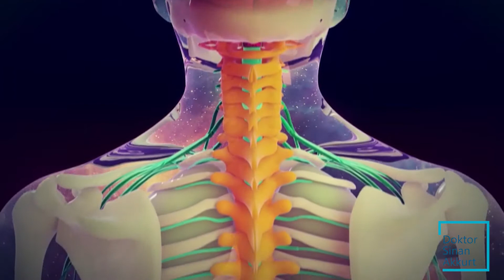Ağrı kesiciye cevap vermeyen ankilozan spondilit hastalarına ne gibi çözümler önerirsiniz?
Ağrı kesiciye her hastalık cevap verecek diye bir kural yok. Ağrı kesici vücudun somatik çığlığının bir belirtisidir. Ağrı kesici de bu belirtiyi gidererek kişinin emosyonel durumunu gideren bir araçtır. Ama bir yerden sonra vücut ağrı kesiciye alışabilir. Mekanizma işe yaramayabilir. Ağrı kesicilerin çeşitleri vardır, bir kısmı ağrı ile birlikte iltihabı azaltır, bir kısmı da ağrı kesici ve ateş düşürücüdür. Ama bunlar sürekli kullanılacak şeyler değildir. Çünkü olayın nedenini çözmek gerekir. Siz nedeni çözmedikten sonra ankilozan spondilitte de ağrı bir yere kadar çekilir, yani ağrı kesiciler etki eder, romatoid artritte de ya da diğer romatizmal hastalıklarda da. Dolayısıyla olayın köküne gitmek lazım. Ankilozan spondilitte de hastalığa sebep olan ek patolojik nedenleri veya çevresel faktörleri temizlemek lazım. İkincisi omurga ciddi bir yük taşıdığı için kilo vermek, omurganın yükünü azaltmak lazım. Ve doğru beslenmek lazım, artık beslenmeyi eskisine göre çok daha fazla önemsiyoruz. Kliniğimizde özellikle beslenme konusunda bir destek sağlıyoruz. Bunun yanında biorezonans metodu ile ankilozan spondiliti tedavi ediyoruz. Yine fonksiyonel tıp mantığıyla vitamin, mineral desteği ve yaşam şekli değişiklikleri önererek ankilozan spondilit tedavisine ciddi katkı sağlayabiliyoruz. Tabi bunlar haricinde de bazı metotlar uygulanabilir ankilozan spondilit hastalarına. Ozon tedavisi, akupunktur gibi metotlar da uygulanabilir. Ankilozan spondilit hastalarında genetik kökenin de etkisi vardır. Buna şöyle bakmak lazım, bardak dolup taştığında hastalık ortaya çıkar. Birçok ankilozan spondilit hastasında doğar doğmaz bardak dolu değildir, biz bu bardağı yavaş yavaş doldururuz. Yani belli bir genetik yükle doğsa bu hasta onun üzerine çevresel faktörlerle, virüs, bakteri, parazitler, kimyasal maddeler gibi etkenlerle doldura doldura bir yerden sonra bardak taştığında hastalık ortaya çıkar. Biz eğer kendimize iyi bakar ve bardağı doldurmazsak ve taşırmazsak o genetik mirasla hastalık olmadan hayatımıza devam edebiliyoruz. Bizim de zaten tedaviden kastettiğimiz bu bardağı boşaltıp bu yüklerden hastayı arındırarak yaşam kalitesi ve konforunu artırıp hastalık belirtilerini göstermeden hayatına devam edebilmesi. Biliyorsunuz, günümüzde birçok ilaca rağmen bunu sağlayamayabiliyoruz.